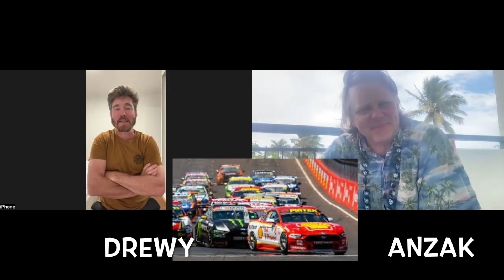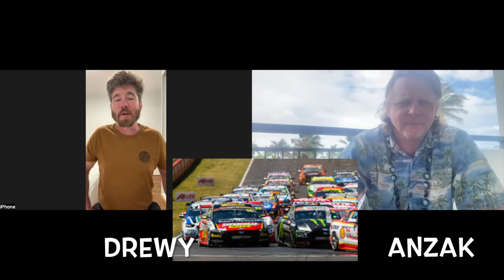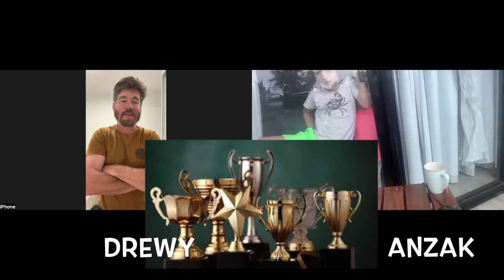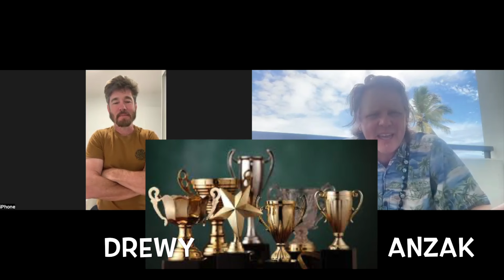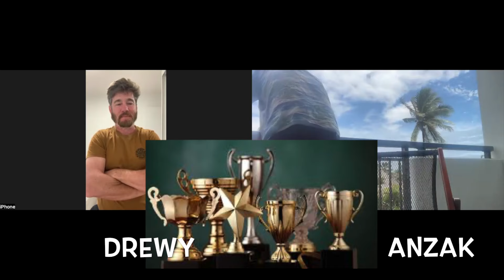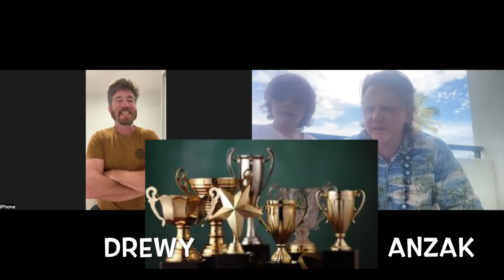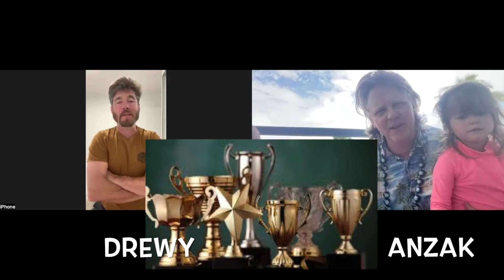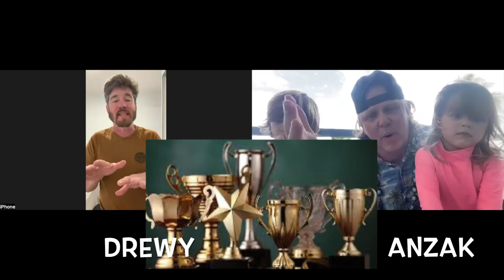Live and Free from Fiji, Nadal Retires, Bathurst race, NRL Awards, Boxing update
Red Hot Underdogs Red Hot Under Dogs

Lyrics to our Song

  Red Hot Underdogs
 Rise in the Night

AnzaK and Drewy
Bringin' the fight

Talk 'bout the game
'Aint just one side

Whistles blowin'
Sirens loud wide

Energy pumpin'
Scheme and plot

Nothin' too small
Nothing forgot

Boxing Gloves
n' Footy kicks

Sport n' no Sport
 mixed in the fix

Two aussie blokes talk sport sport sport everything about sport and nothing about sport

We are both Manly Sea Eagles fans so there is a focus there but will talk all types of sport particularly boxing AFL and a bit of soccer but soccer really is boring so not that much

Fury vs Usyk
Boxing
Red Hot Underdogs
NRL Rugby League
Manly Sea Eagles
Pod Cast
NRL pod cast
Boxing pod cast
Tim Tszyu pod cast
Rugby League Pod Cast
Aussie pod cast
Australian pod cast

Red Hot Underdogs
Red Hot Under Dogs
NRL Rugby League
Manly Sea Eagles
Pod Cast